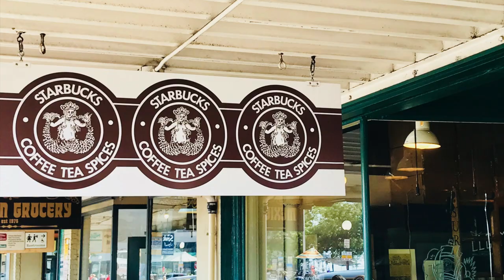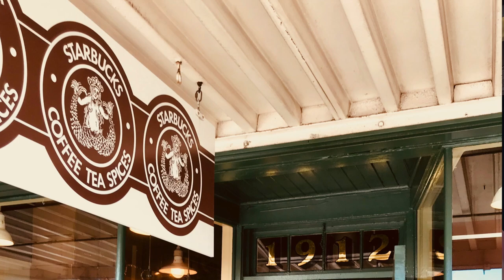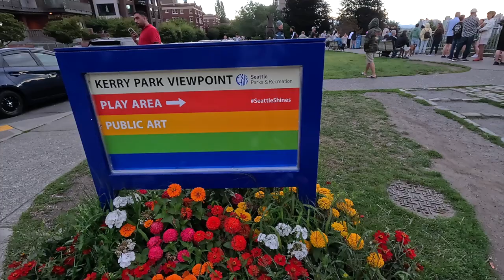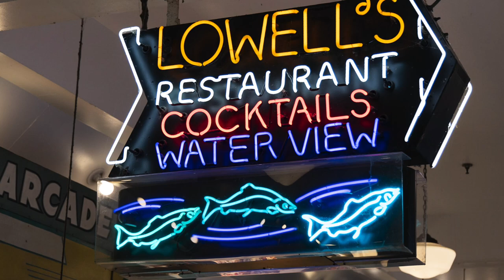Experience SEATTLE Like a Pro in Just 48 Hours | Seattle Travel Guide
48 Hours in Seattle: Iconic Spots, Sunset Cruises & Rooftop Apartment Tours

We recently spent 48 hours in downtown Seattle, apartment hunting for our daughter, who’s moving here in October. We will show you 7 Incredible things to do in Seattle, whether you’re visiting for a quick weekend getaway or considering making the Emerald City your new home, we’re here to help you make the most of your time.

In this video, we’ll take you to iconic spots like Pike Place Market and the quirky 'Gum Wall.' You’ll also join us on a stunning sunset harbor tour and a visit to Kerry Park for those famous Seattle sunset views. We’ll show you where to enjoy inexpensive seafood with a great view, and where to find the best Seattle-style hot dog.

Plus, you’ll get a sneak peek at the hustle and bustle on I-5 and see the rooftop views of three downtown apartments.

So, whether you’re planning a short visit or thinking about a more permanent move, join us as we explore the charm and excitement of Seattle in just 48 hours.

Are you a Gen Xer or late Boomer ready to explore the world in retirement? Join us for affordable travel tips, budget hacks, and slow travel experiences that let you savor every moment. Discover hidden gems, top European retirement spots, and ways to stretch your savings while living abroad. We're here to help you embrace expat life, travel on a budget, and achieve early retirement with the FIRE lifestyle.